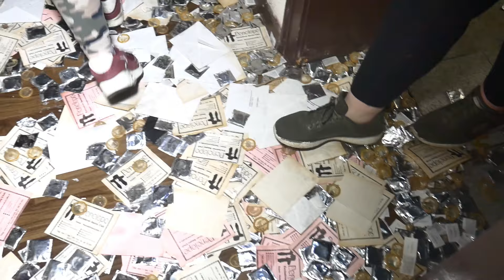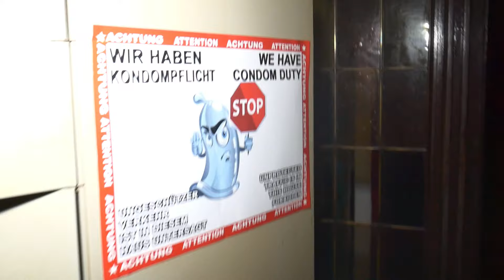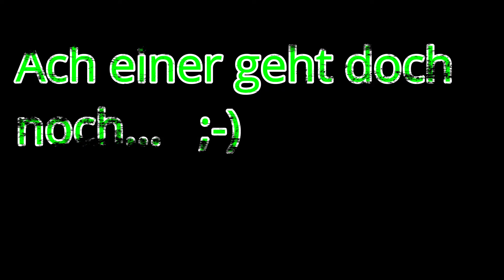Tanzen bis die Stange glüht im Lusthaus Its ThomeX Urban Exploration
Ja Moin Leute, wir waren wieder mal am Start und haben eine neue spannende Lost Place Tour hinter uns gebracht . Diesmal ging es in ein verlassenes "Lusthaus" und wir hatten auf jedenfall unseren Spaß dort ;-)

Joe Cocker Ultra Traxx Mix You can leave your hat on,